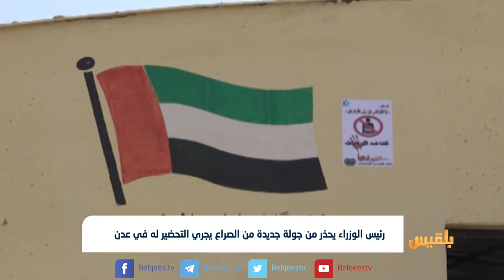رئيس الوزراء يحذر من جولة جديدة من الصراع يجري التحضير له في عدن | تقرير: ياسين التميمي